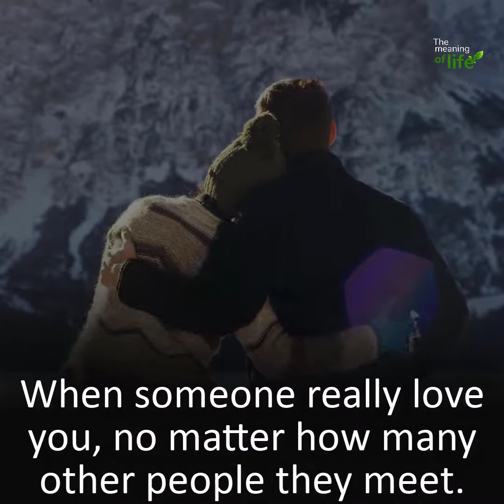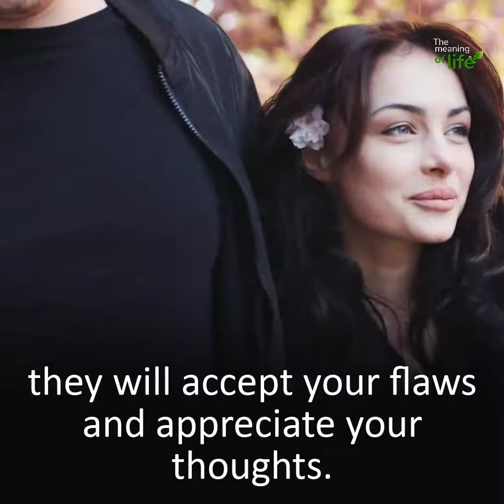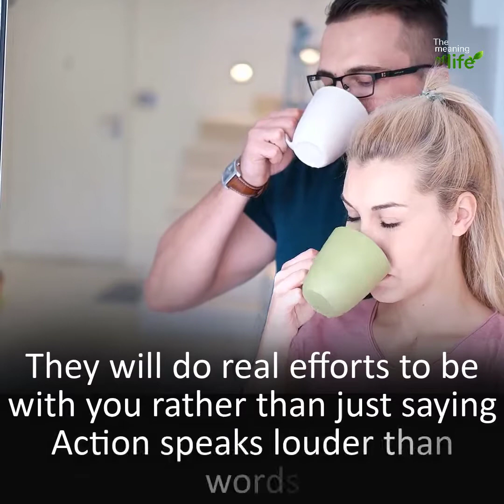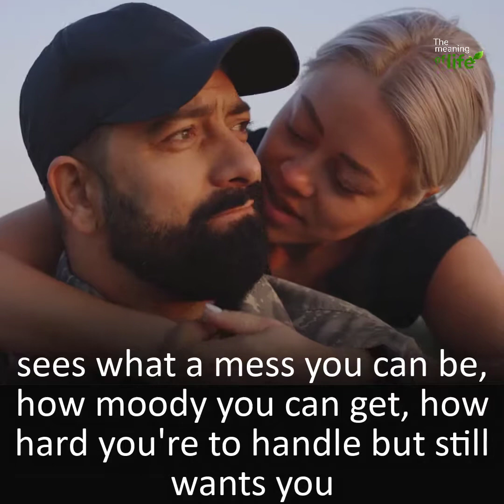Signs Someone Really Loves You | Love Signs | Lessons Taught By Age